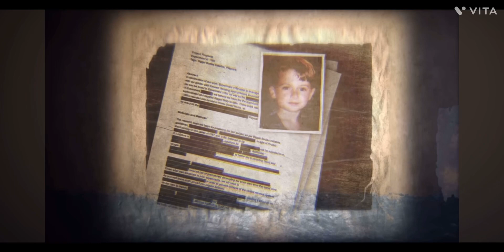Poppy Playtime Ch 3 deep sleep trailer￼ 2